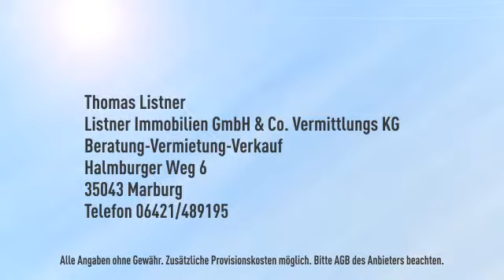"SCHMUCKSTÜCK", in Marburg-Cappel, sucht neuen Besitzer